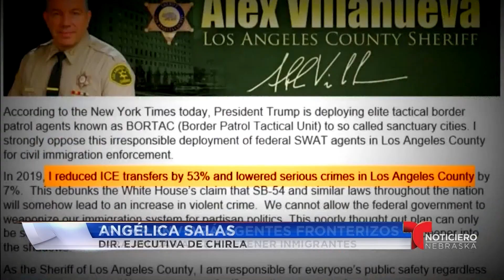‘Equipos especiales’ ayudarán a Patrulla Fronteriza a arrestar indocumentados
Este despliegue de fuerza ya está siendo repudiado por grupos activistas y las autoridades de las ciudades.